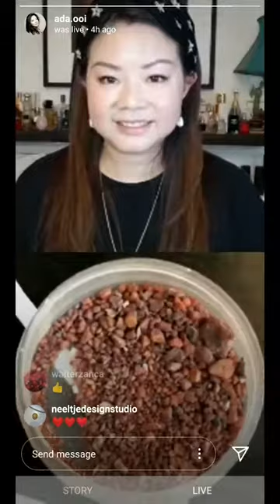IG Live: Scent Share with Artisan Perfumer Nicola Pozzani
It has been so much fun chatting with Artisans Perfumer, Fragrance Educator and Yogi Nicola. Nicola shared his perfumery knowledge, we then talked abt how we incorporate scents in our both the perfumery, skincare, therapy & TCM industry. We also share our favourite notes including Jasmine, Orange Blossom, Fir Balsam, Vetiver, Frankincense and Benzoin (!!!) while Nicola also showed us some raw materials. I also talked abt different ways to incorporate essential oils within our daily life to tackle issues like sleeping or stress.